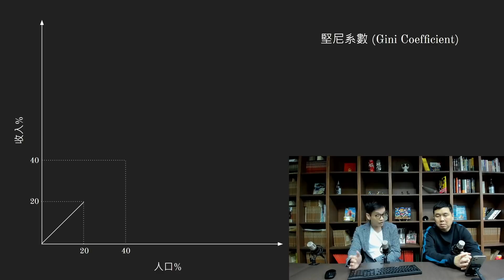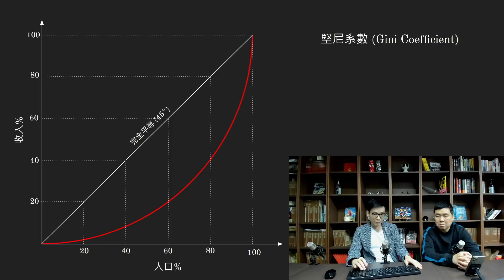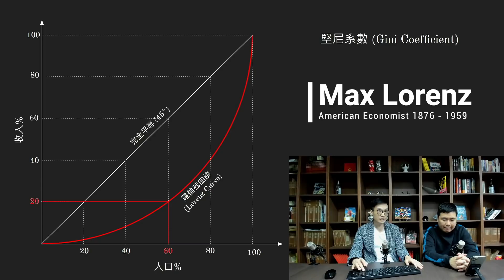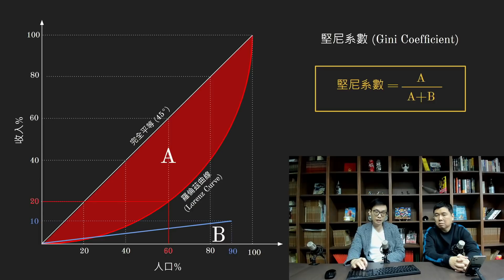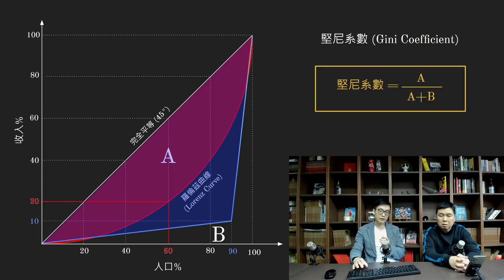【今日專題】2021-12-05 堅尼系數看不到的貧富懸殊 / 大C對於貧富懸殊的貼地論述 / 有樓與冇樓的社會分化 / 資產與收入 〈周顯 Allen〉